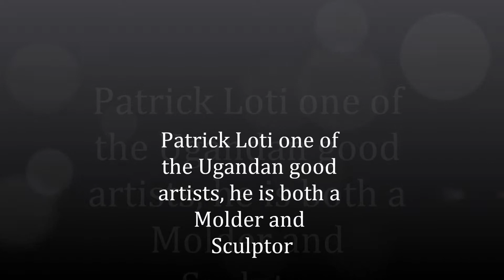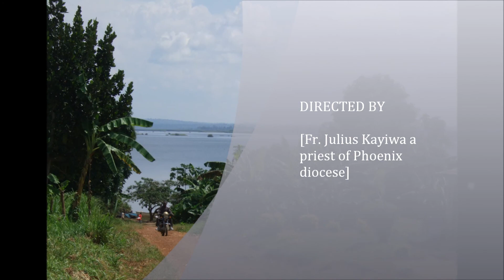Ugandan fine artists.. Patrick Loti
Sculpture and Molding